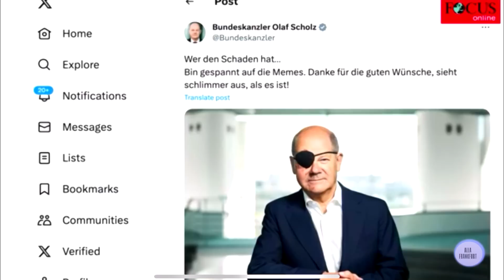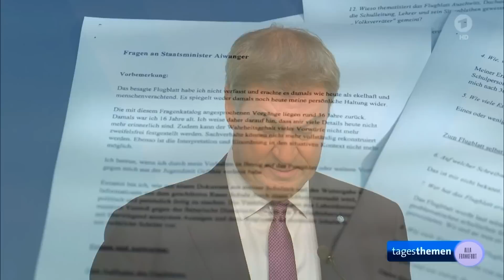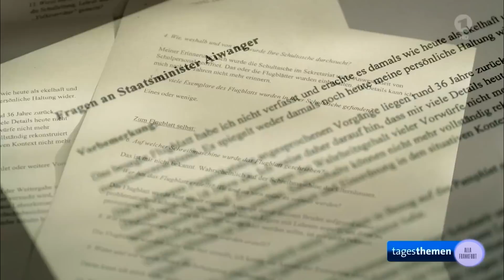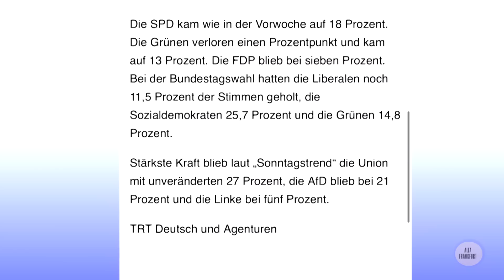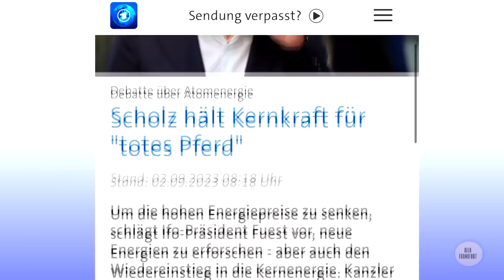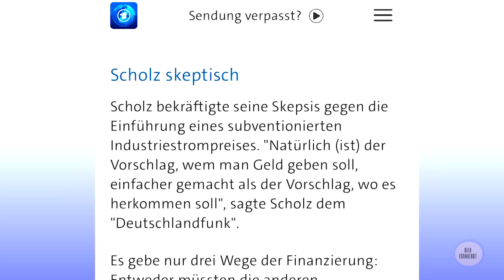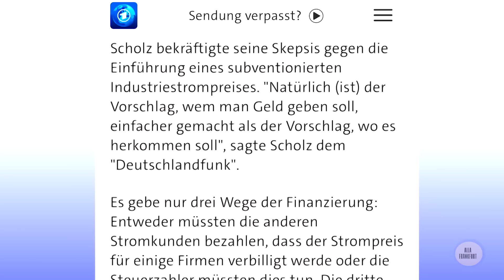Новый имидж Шольца/"Дохлая лошадь"/Удар по репутации Баварии/Антирекорд правительства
Новости Германии/В сегодняшнем видео поговорим об антирекорде правительства, что стало ударом по репутации Баварии, новый имидж Шольца и другие актуальные темы (Выпуск от 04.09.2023).

В этом выпуске:
00:00 Вступление
00:08 Новый имидж Шольца
01:17 Удар по репутации Баварии
03:38 Антирекорд правительства
04:55 "Дохлая лошадь" или роковая ошибка/Снижение тарифов за чей счет?